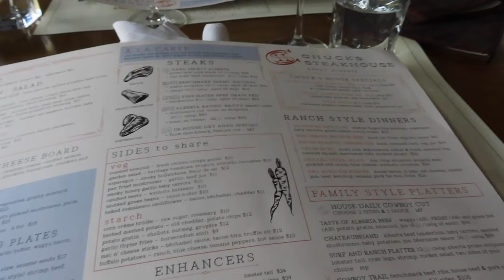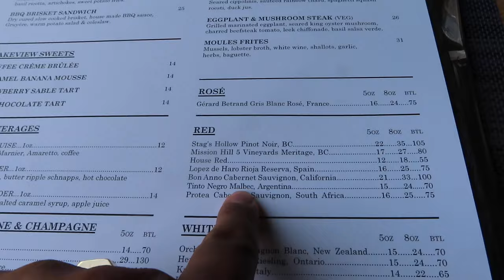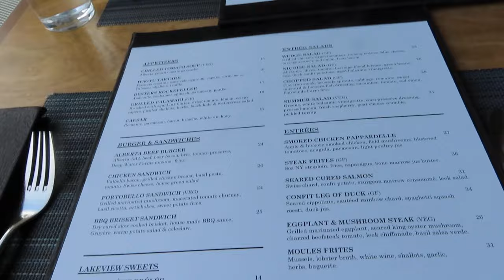Banff Tunnel Mountain Court Campground Impressions | Banff, British Columbia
Alaska 46 - Banff Tunnel Mountain Court Campground Impressions | Banff, British Columbia

Banff Tunnel Mountain Court Campground
327 Railway Centre - Train Station
224 Banff Avenue - Visitor Center
Banff, British Columbia
reservation.pc.gc.ca